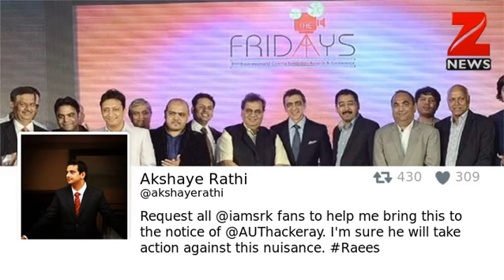Pakistani artistes controversy: Shah Rukh Khan’s ‘Raees’ distributor receives threat from...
The much-talked-about Pakistani artistes in Indian films controversy has landed  Bollywood superstar Shah Rukh Khan's upcoming release 'Raees' in trouble once again.